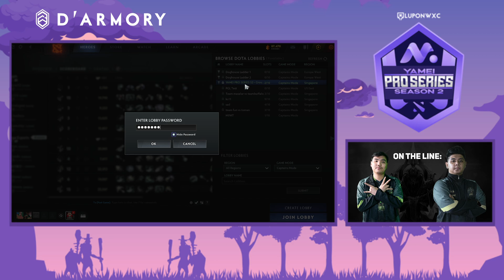Omega Esports vs LilGun Game 1 (BO2) | Yamei Pro Series Season 2 Group Stage